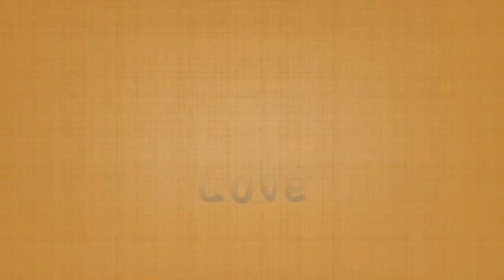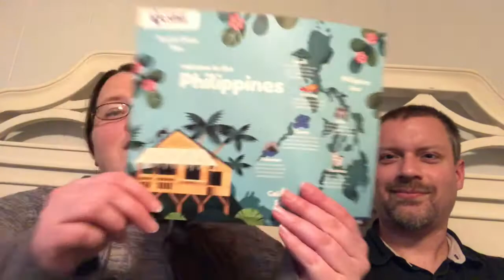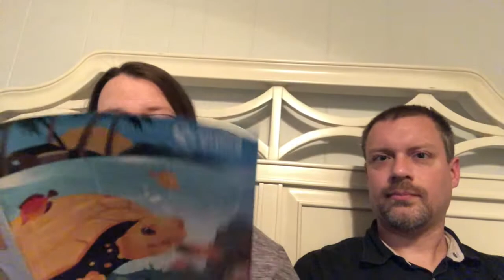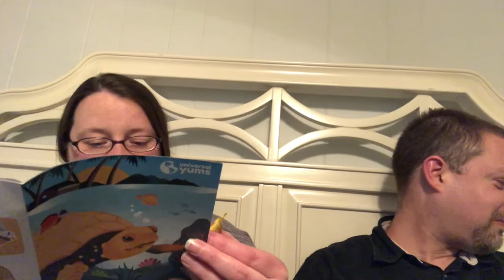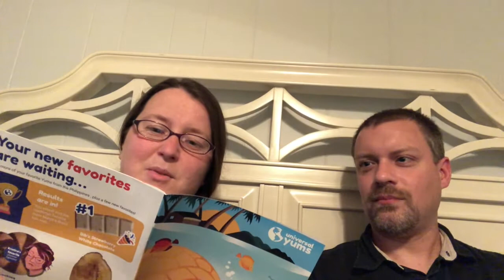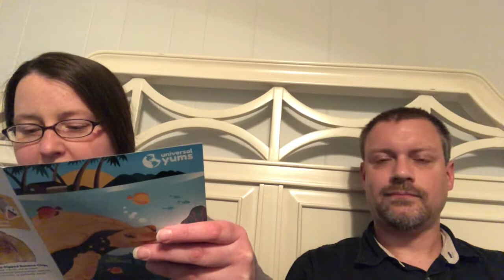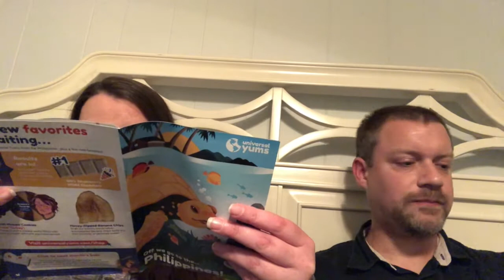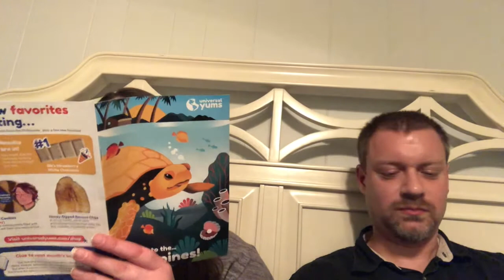We Tried A Food Box From Another Country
Welcome to our Foster Care Journey. We have been licensed for over 5 years now. While we don't currently have any  placements, we are just waiting for "the call". With the current events of COVID going on right now, calls are down so we just wait patiently.

In this video we tried a box from Universal Yums. We have tried these boxes off and one and have found a lot of fun new foods. Do you have suggestions for other boxes similar to this? We love this kind of thing!